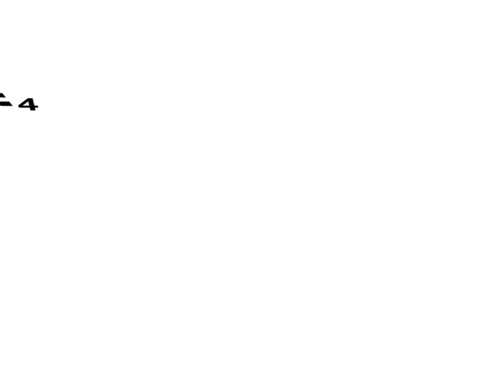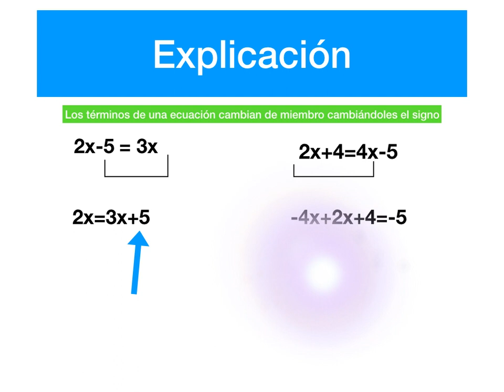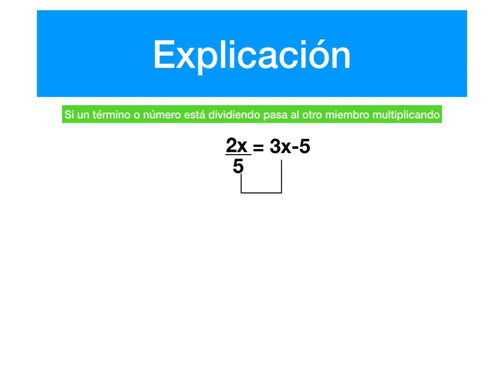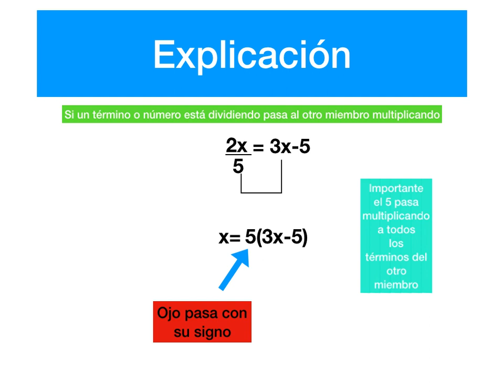✅ cómo RESOLVER ECUACIONES (Primer Grado) con #1 incógnita 👉 ax+b=cx+d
TIPOS de ecuaciones de primer grado, errores al solucionar ecuaciones de primer grado,
como solucionar ecuaciones de primer grado. Todo esto lo encontrarás en un curso completo de vídeos en mi canal de YouTube y también en mi Blog

Desde ahtria-spain aprendo en casa.

INDICE DE TIEMPO ECUACIONES DE PRIMER GRADO tipo ax+b=cx+d

0:21 modelos de ecuaciones de primer grado.
1:00 transposicion de terminos de una ecuacion de primer grado.
1:56 Pasar de multiplicar a dividir .
2:34 Pasar de dividir a multiplicar.

VÍDEOS RECOMENDADOS

Si te ha servido lo que te he proporcionado me puedes seguir en mi: